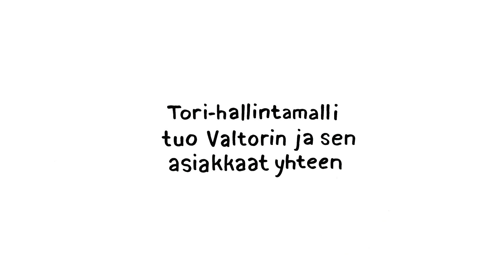Tori-hallintamallin esittelyvideo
Videolla kerrotaan, mikä Tori-hallintamalli on, miksi siihen ollaan siirtymässä ja mitä hyötyä siitä on.